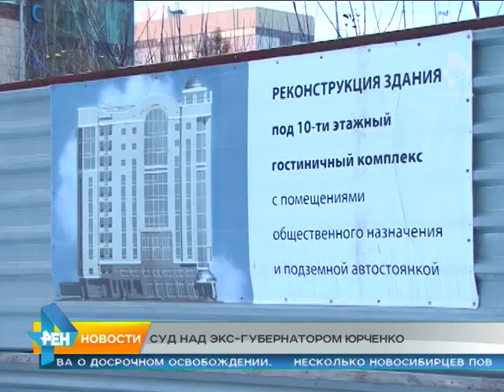суд над Юрченко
Начался судебный процесс над экс-губернатором Юрченко.